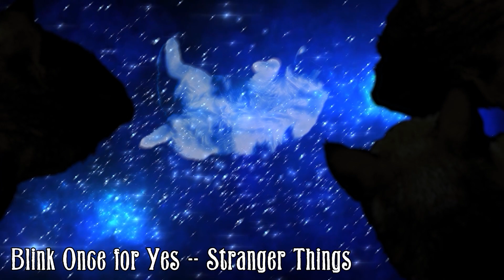Warrior Cats Moonpool Ambience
More so a playlist then ambience, made for my rp group!